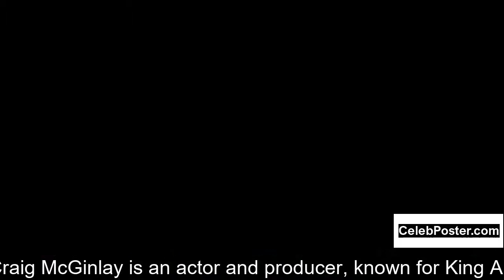Craig McGinlay biography